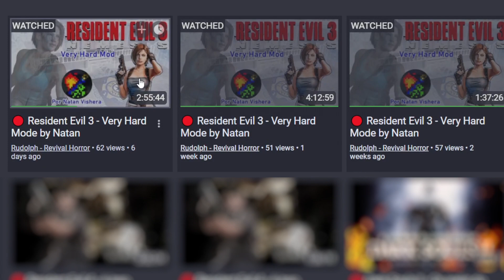Special Edition V1.1 [MOD] - Experiencia, Download - Resident Evil 3 1999 PlayStation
Special Edition V1.1 é um Mod que adiciona 4 modos de jogo extra ao Resident Evil 3 Nemesis [1999].
Very Hard e Rookie: No menu de New Game, aperte cima ou baixo.
Infernal e Experimental: Ao entrar no Very Hard ou Rookie, segure Select até o jogo começar.

[Rookie]
HP: Normal
Reloading Tool: Normal
Resistência dos Inimigos: Normal
Itens Infinitos: Sim
Carlos: Invencível
Base: Dificuldade EASY

[Very Hard]
HP: Metade
Reloading Tool: Metade
Itens Infinitos: Não
Carlos: Normal
Base: Dificuldade HARD

[Infernal]
HP: Normal
Reloading Tool: 4x mais itens
Resistência dos Inimigos: 4x mais resistentes
Itens Infinitos: Não
Carlos: Normal
Base: Dificuldade HARD

[Experimental]
HP: Metade
Itens Infinitos: Sim
Carlos: Invencível
Base: Dificuldade EASY

Backup Info:
Serial: SLUS-00923
HASH: 03ccf2f717dad9168640f518dd4e3e80

Instalação:
Aplique o .ppf no backup do jogo usando ferramentas como "ppf-o-matic3" ou use algum emulador
como Duckstation que tenha suporte a carregamento de arquivos .ppf sem precisar aplicar no backup.